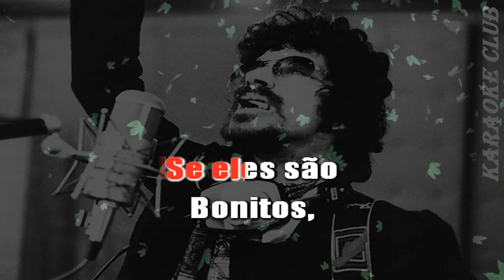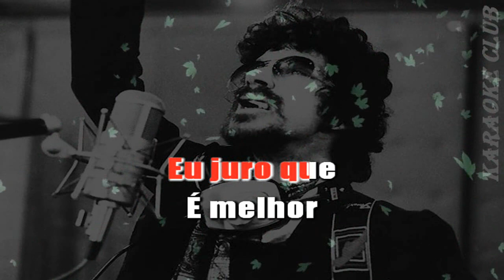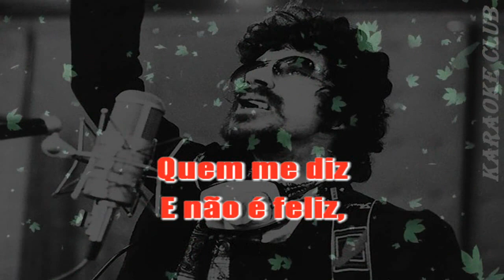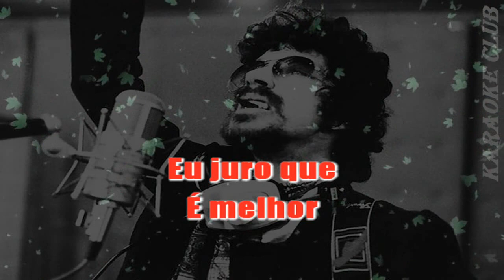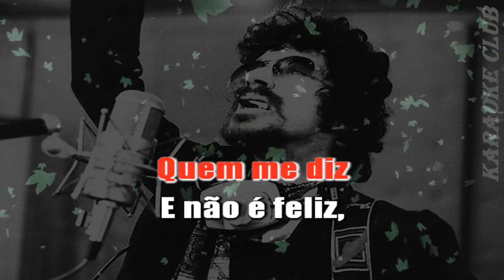RAUL SEIXAS - BALADA DO LOUCO ( KARAOKE )